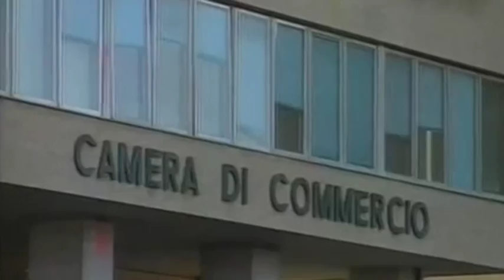Camcom ragusa, vito d'antona nuovo segretario generale